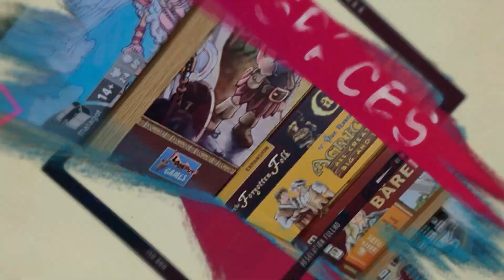My Games Collection - Shelf by Shelf - #47 - The Broken Meeple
You requested it as a community. And being the glutton for punishment I am, I decided to adhere to your requests! :P 2 rooms, 3 Kallax Units, 48 Squares, Over 200 Games. it's time to go shelf by shelf and talk about my entire games collection, one cube at a time!

We're now looking at Room 2 - there's a lot of shelves to talk about!

Credit to Movieclips.com for any clips used.
Full credit to TeamFourStar for their amazing DBZ Abridged series for clips used - please support them and the official release!